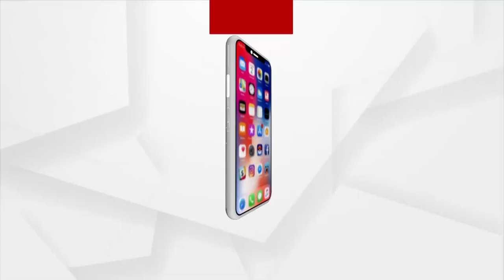ସ୍ବାସ୍ଥ୍ୟ ସେବାର ବିକଳ ଚିତ୍ର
ଅନ୍ଧାର ଓ ଗରମରେ ଛଟ ପଟ ରୋଗୀ
ରାଜ୍ୟ ସରକାର ସ୍ୱାସ୍ଥ୍ୟ ସେବା ପାଇଁ କୋଟି କୋଟି ଟଙ୍କା ଖର୍ଚ୍ଚ କରୁଛନ୍ତି । କିନ୍ତୁ ଅଧିକାରୀମାନଙ୍କ ଦାୟିତ୍ଵ ହୀନତା ଯୋଗୁଁ ସ୍ୱାସ୍ଥ୍ୟ ସେବା ରୁ ବଞ୍ଚିତ ରୋଗୀ । ଗୁଳୁଗୁଳି ଏବଂ ମଶା ଙ୍କ ଉପଦ୍ରବରେ ଛଟପଟ ହେଉଛନ୍ତି ରୋଗୀ ।